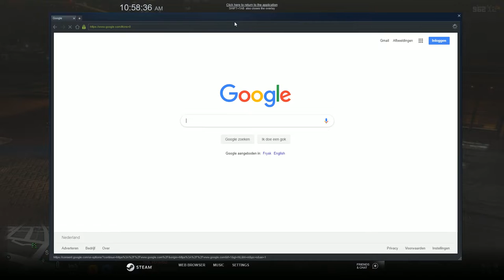FIVEM - LOKVOERTUIG & ACTIE MET DE ZULU - POLITIE ROLEPLAY #5 - NOWAYROLEPLAY